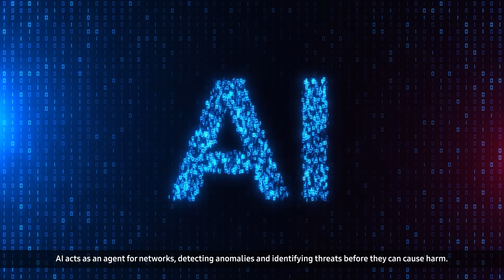AI and Networks: A Match Made for the Future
Welcome to the future of networks, where artificial intelligence and networking come together in perfect harmony. AI and networks are more than just a match—they’re a partnership shaping the future. Together, they’re creating faster, safer, and smarter networks that will power our increasingly connected world. The possibilities are endless, and the future is bright.